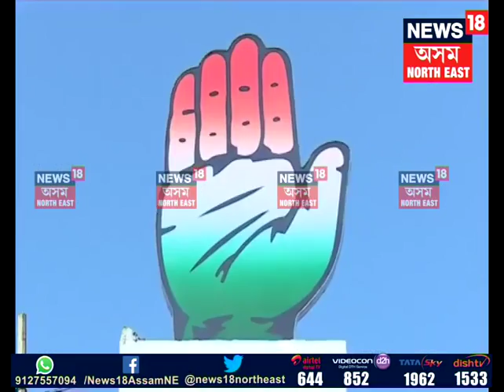Congress Vote Bank Politics